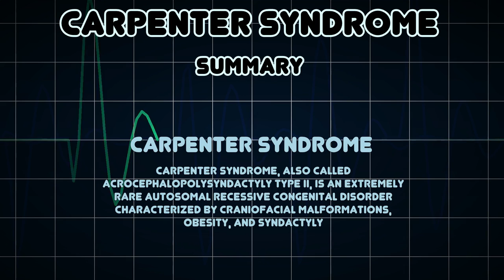Carpenter syndrome (Medical Condition)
Symptoms, risk factors and treatments of Carpenter syndrome (Medical Condition)

Carpenter syndrome, also called acrocephalopolysyndactyly type II, is an extremely rare autosomal recessive congenital disorder characterized by craniofacial malformations, obesity, and syndactyly